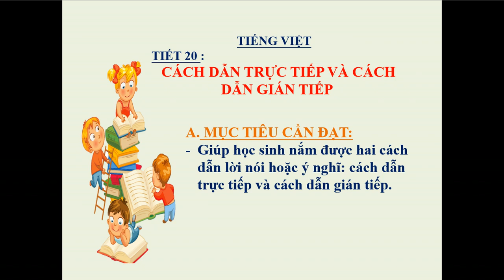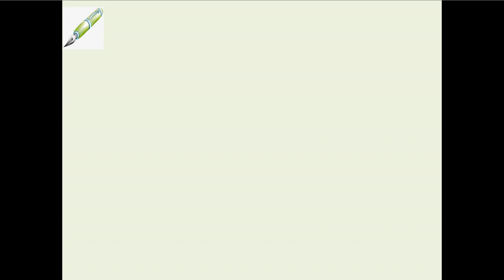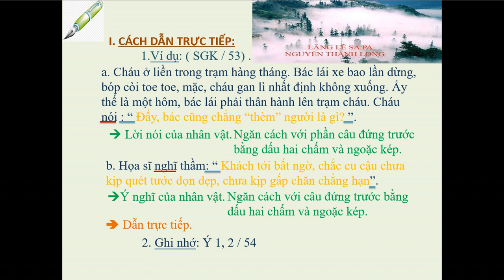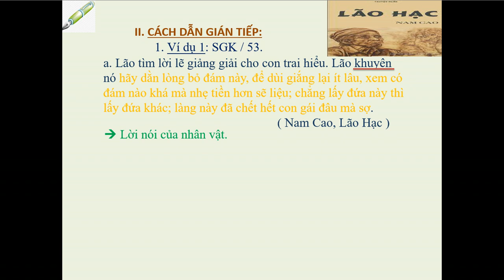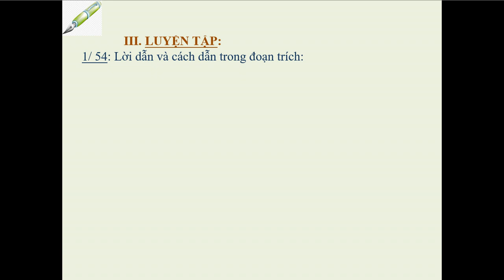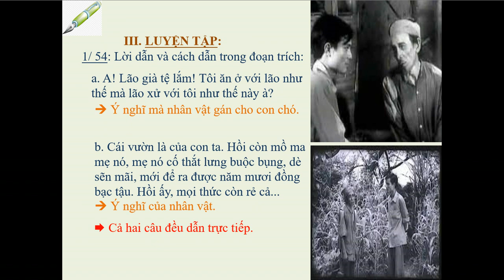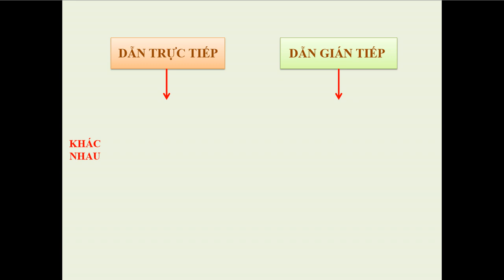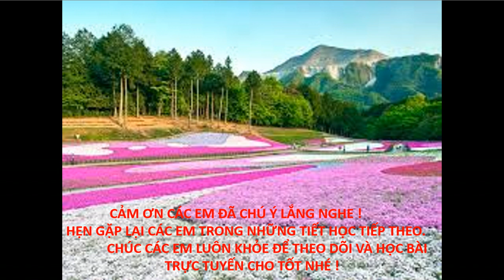NGỮ VĂN 9 (Tuần 4 / HK1) - Tiết 20 - Tiếng Việt: CÁCH DẪN TRỰC TIẾP & CÁCH DẪN GIÁN TIẾP